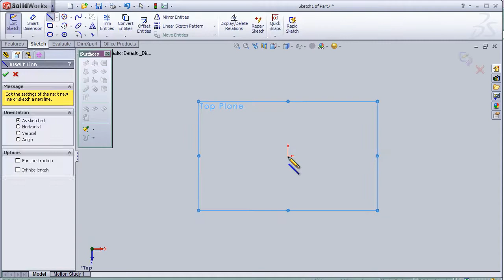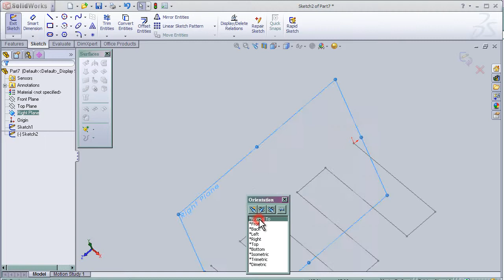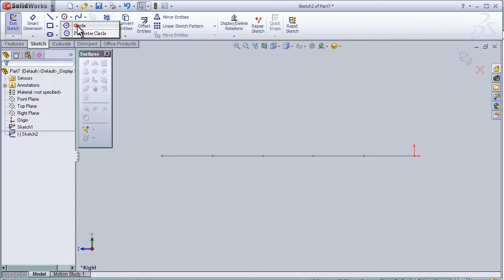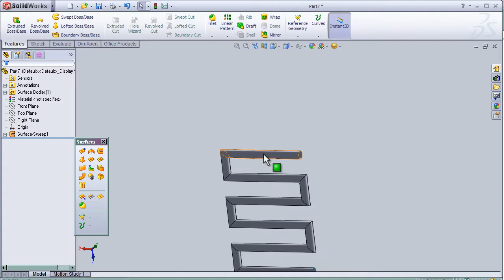5-SolidWorks Surface Tutorial: Swept Surface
5-SolidWorks Surface Tutorial shows Swept Surface

SolidWorks Surface Tutorials. Level: intermediate